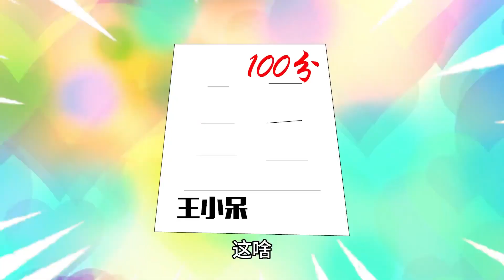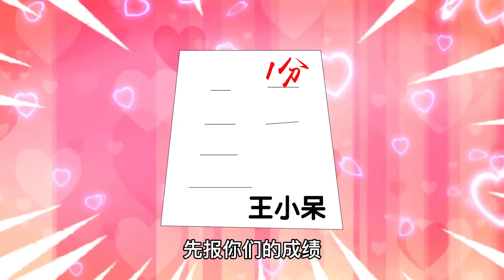食物的物价颠倒而你不变，一个馒头都值1个亿，大家都争着抢【王小呆搞笑日常】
各位朋友大家好，我是王小呆的搞笑日常，
每天在YouTube分享我的沙雕搞笑故事
包你每天乐呵呵🤣